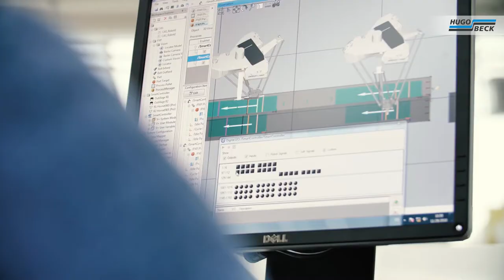Hugo Beck - Robotic automation for co-packers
Hugo Beck’s highly flexible packaging solutions ensure co-packers are already equipped and ready to meet the needs of tomorrow. Hugo Beck film packaging machines can create double packs or multipacks and other groupings required. Each packaging machine and any automated robot solution can be adjusted to cope with each new product, ensuring orders can be dealt with easily and smoothly. Paper packaging is also possible.

Discover more about film packaging machines or paper paper packaging for contract packers and logistics operators